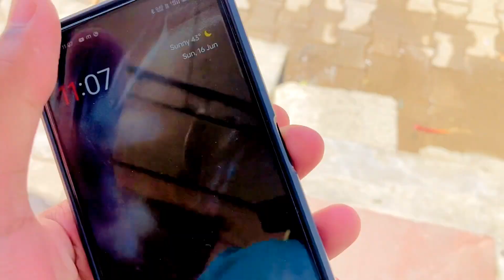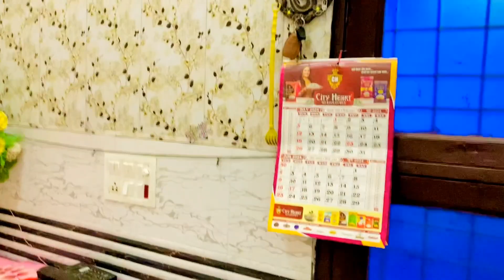morning online Yamuna restaurant cake 🎂 home delivery 🏠 father days celebration 🎊🎉🥳 enjoy days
2024 father's day
2025 father's day
2024 happy new year live